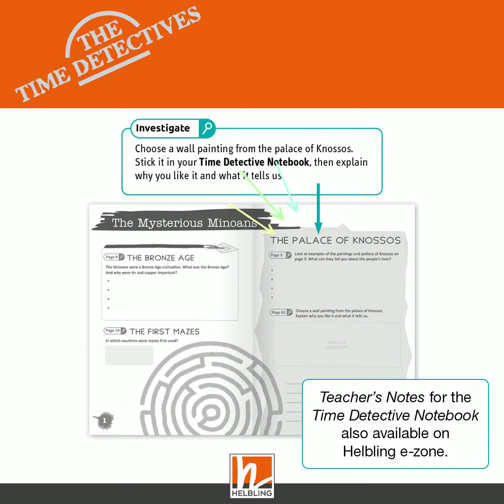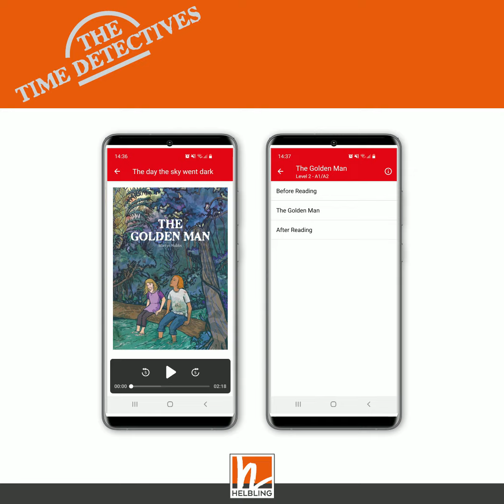The Time Detectives Series - Helbling Readers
The Time Detectives - Follow the adventures of Liam and Rose as they travel through time and space, facing a series of dangers and coming face-to-face with history.
Three new stories are now available in this series by Martyn Hobbs.